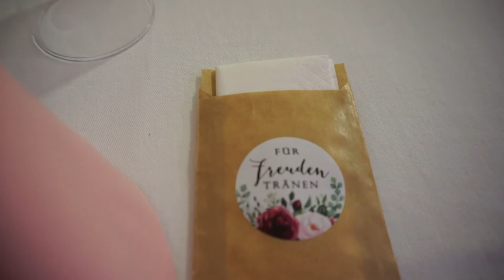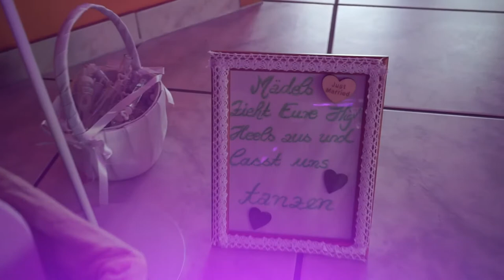Hochzeitsvideo / Rocco & Jana ♥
Hei Feunde, ich habe Rocco & Jana an ihrem großen Tag begleitet. Ein sehr emotionales Video. Vielen Dank an das Brautpaar für ihr vertrauen. Viel Spaß beim schauen ihr Lieben ♥